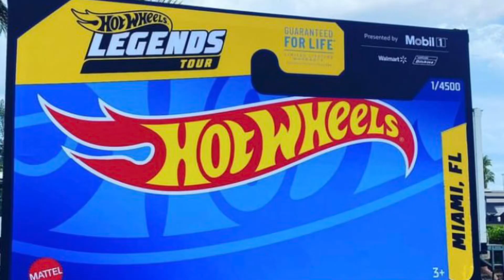Hot Wheels Legends Tour 2023